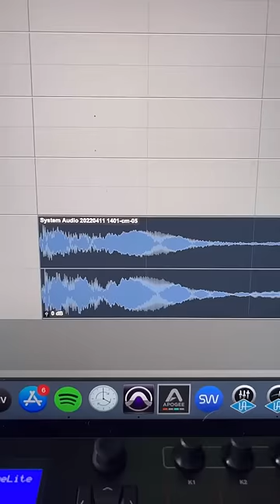Charlie Puth - Loser [TikTok] | April 11, 2022